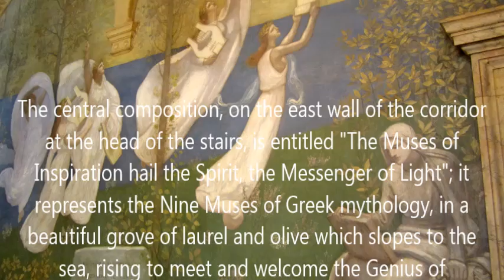2Cellos - " Benedictus " (Blessed) (1)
"맘 가난한 자는 복이 있나니, 천국이 저희 것이요"